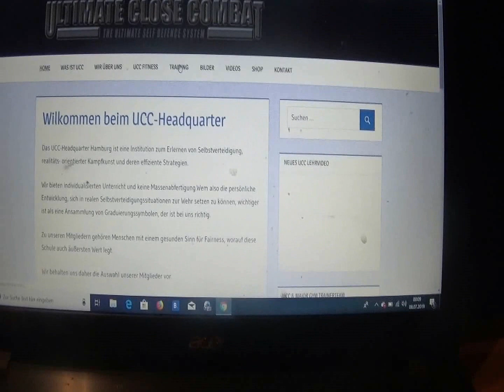ucc pay channel trailer 2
wenn euch das video gefällt, lasst doch ein abo da
UCC ONLINE KURSE JETZT AUF DER UCC HAMBURG SEITE UNTER VIDEO ON DEMAND.Für alle , die diese ausgezeichnete art der selbstverteidigung lernen wollen, besteht jetzt die möglichkeit diese per online kurs zu lernen.wir trainieren 30 minuten zusammen und üben die step bei step aufgebauten techniken, nutze das angebot dieser einzigartigen kampfkunst.auf unserem ucc pay channel kann man sich viele kurze ucc technik videos für kleines geld runterladen. ich erkläre dort genau und nachvollziehbar, wie die techniken aufgebaut sind, alles ohne musik und wenn sie zu schnell sind, auch mal in zeitlupe. demnächst werden zusätzlich auch noch mma und thai kick box videos hochgelden. also, hier habt ihr die möglichkeit, egal wo ihr wohnt, beim training dabeizusein.